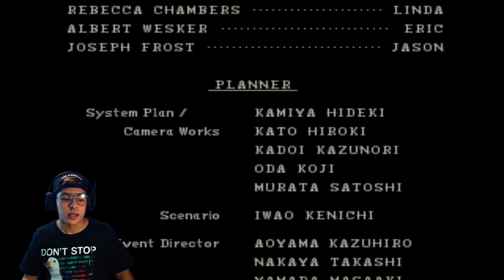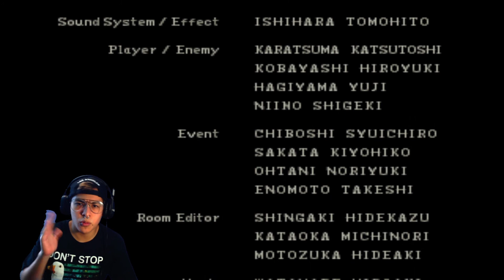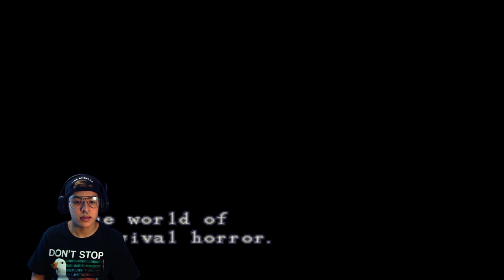Resident Evil Director's cut PS1 "Rescatamos a Chris y matamos al Tyrant, FINAL BUENO" Pt.12